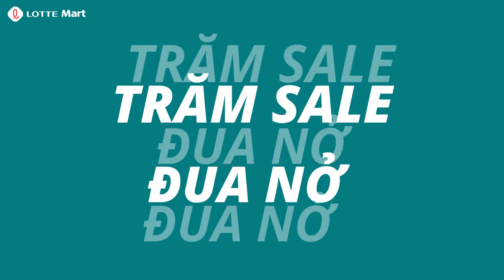TRĂM SALE ĐUA NỞ 11.11 TẠI LOTTE Mart - CHÍNH THỨC BẮT ĐẦU!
⚡ TRĂM SALE ĐUA NỞ CHÍNH THỨC BẮT ĐẦU TẠI LOTTE Mart !!!
🌺 Giá rẻ THẬT giảm giá từ 10% - 50% đa dạng sản phẩm
🌺 GIẢM ĐẾN 50% các sản phẩm đồ gia dụng, vệ sinh nhà cửa
🌺 Lễ hội nhãn hàng riêng Choice L chỉ có tại LOTTE Mart
🌺 Thực phẩm xanh, Giảm giá cực mạnh
🌺 Mua 01 Tặng 01
✅ AmazingcWeekend Đồng giá 1.000đ - 11.000đ
✅ Tomato Day Thứ 3 Giá Ưu đãi x3 Điểm và Xài điểm Nhận Túi xinh
⏰ Từ nay đến hết 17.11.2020
2020년 11월 4일부터 11월 17일까지 롯데마트에서 세일 축제를 같이 참가하세요.
✅ CHOICE L 자사 브랜드 축제는 롯데마트에서만 만날 수 있습니다.
✅ 건강식품은 고객 가족의 건강을 위해 대폭 할인됩니다.
✅ Amazing Weekend 균율가 : 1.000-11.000 VND
✅ Tomato Day 회요일에 할인 포인x3, 포인 사용되고 가방을 받을 수 있습니다.